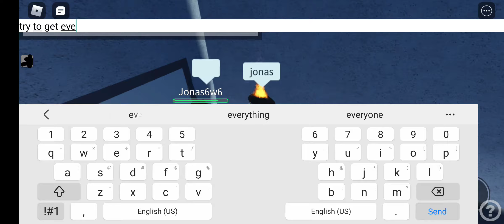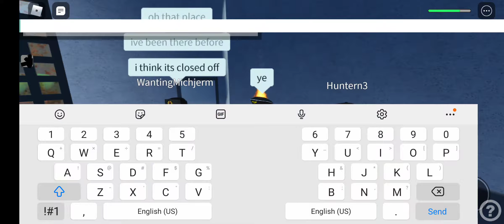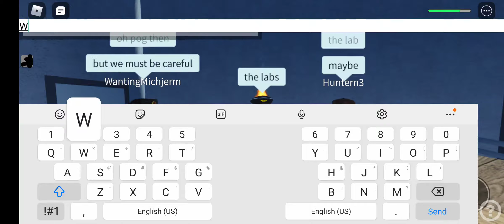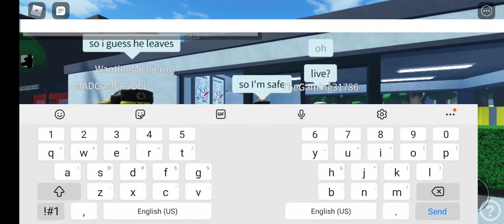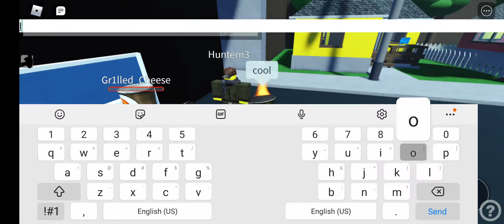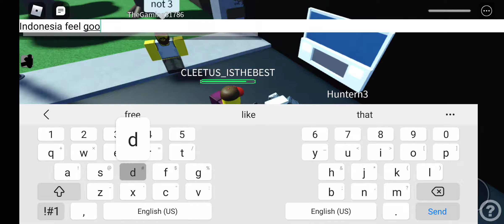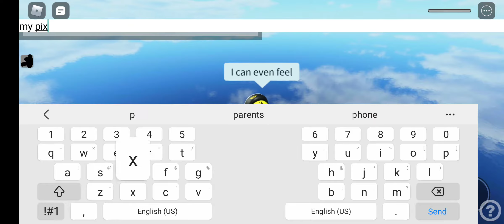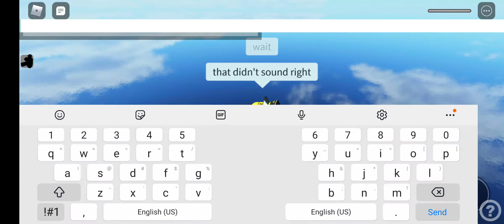The return of the H U N T E D v.2| Roblox Be dead forever simulator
Part 2 of The hunt